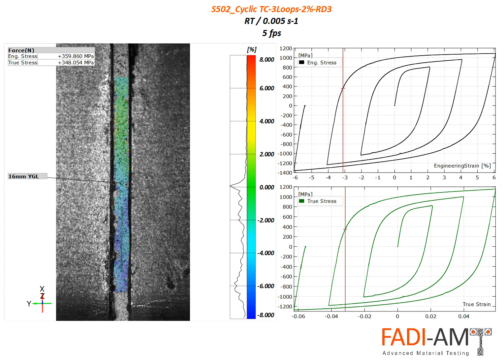Cyclic Tension-Compression Test with Antibuckling Device & 2D DIC of 3rd Gen Steel Sample| FADI-AMT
Steel Sample (S502_Cyclic TC-3Loops-2 -RD3) | FADI-AMT